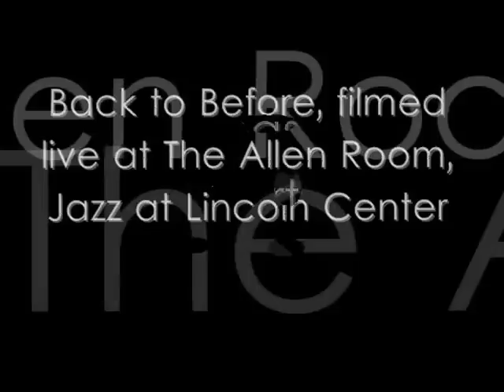Lea Salonga -STILL HURTING- Live at Allen Room, New York, NY (Audio Only)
BWAY-LIVE.COM’s exclusive webcast! Tony Award-winning actress and singer Lea Salonga’s critically acclaimed Café Carlyle cabaret concert, Back to Before, filmed live at The Allen Room, Jazz at Lincoln Center. Directed by Victor Lirio, Ms. Salonga pays homage to her favorite ladies Ella Fitzgerald and Barbra Streisand. In addition, she explores songs sung by resilient musical theater female characters written by Stephen Sondheim, Kander & Ebb, and more in original arrangements by music director Larry Yurman.

New York Times music critic Stephen Holden wrote: “Ms. Salonga is a performer whose formidable talent is matched by her unstoppable drive and keen intelligence. As Broadway divas go, she is a cut above most.”